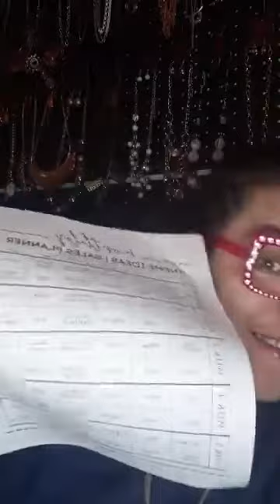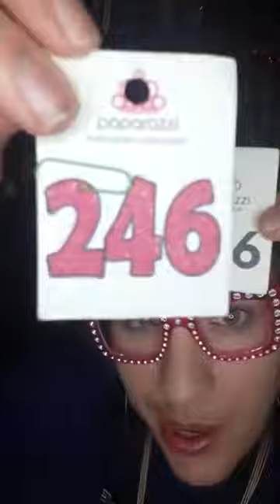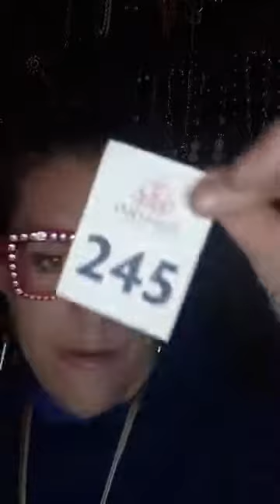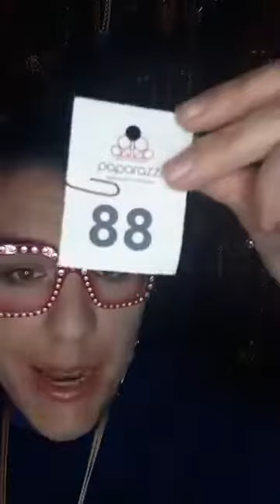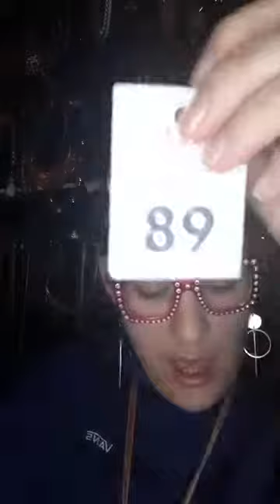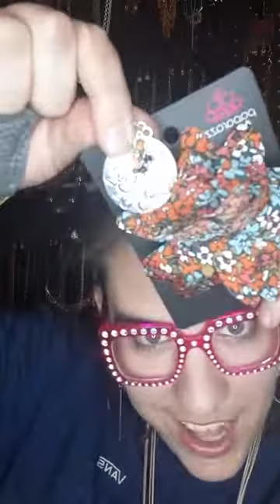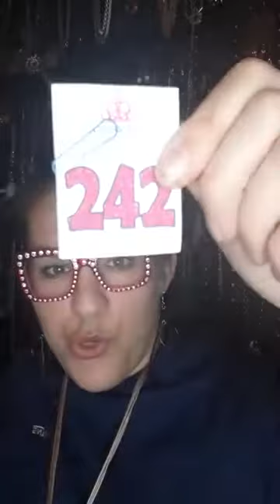Welcome to Mana May's three Gems 💎💎💎Paparazzi Accessories💎💎💎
Hair clip sets
💎💎Paparazzi Accessories💎💎💎
FROM THIS LIVE AND OLDER PLEASE SCREEN SHOT TO CLAIM
$5 shipping if out of town and buy less then 5 pieces I ship to all US states
💍💎Lead and Nickel Free💎💍
🎉🎊 Remember to earn Mystery Hostess tickets !!!🎊🎉
Comment blingparty to host a party
*I own no rights to music playing in background*
New LIVE game
I have a new game for everyone to play on my LIVE shows if you like a piece comment with a different heart emoji for every part that you like
Color of metal 💙
Color of gems 💚
Size of jewelry 💛
Type of jewelry 🧡
Over all look ❤
Thank you Love you and God bless you